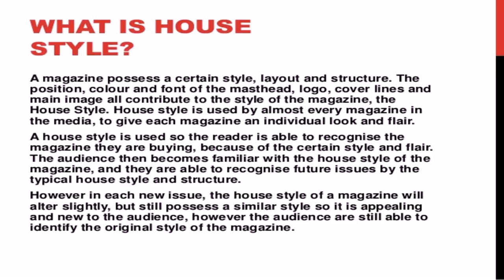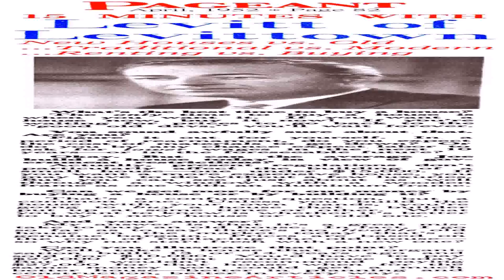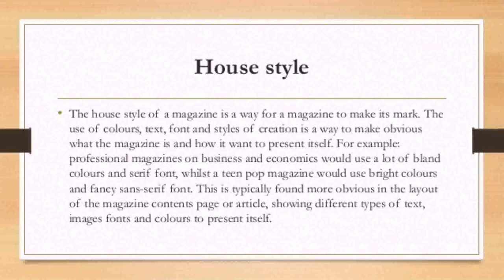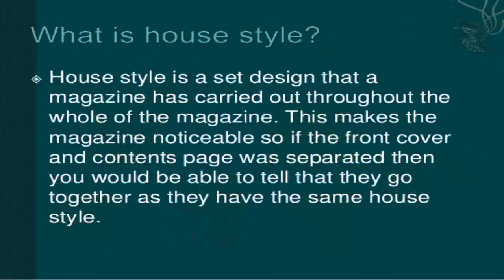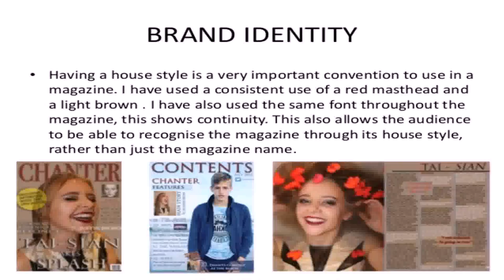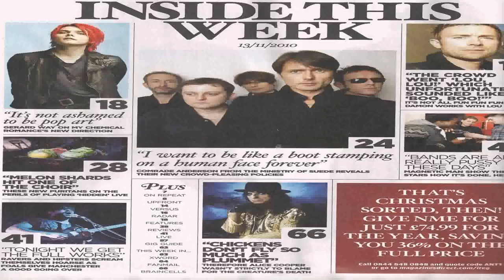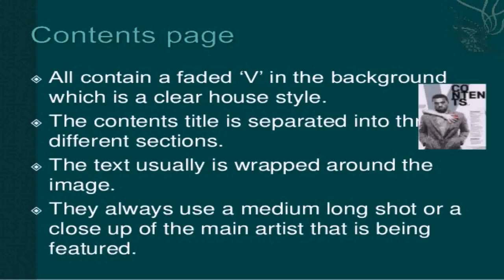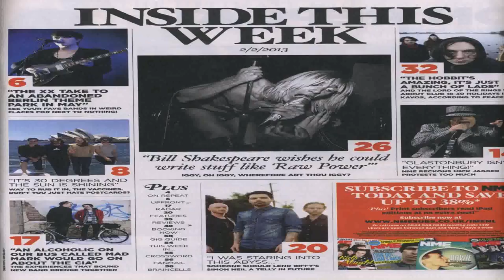House Style Of A Magazine (see description) (see description)